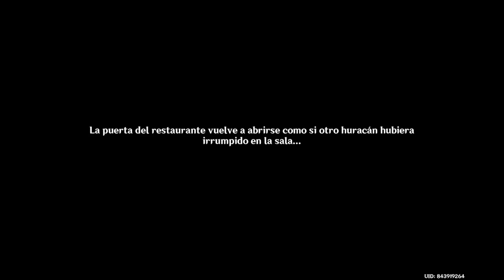Finalmente se encuentran Zhongli y Venti ｜ Rito de la Linterna ｜ Escena de Genshin Impact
▶ Finalmente se encuentran Zhongli y Venti durante el Rito de la Linterna

✅ EVENTO: Tintineo de la noche ｜ Rito de la linterna 2023
▶ Viejo nuevos amigos
▶ Liyue
▶ Genshin Impact 3.4 ｜ Tintineo de la noche
▶ Hu Tao ｜ Zhongli ｜ Venti ｜ Xiao

Genshin Impact es un juego de acción de mundo abierto FREE TO PLAY,
con opción de jugar solo o en multijugador desarrollado por HoYoverse.